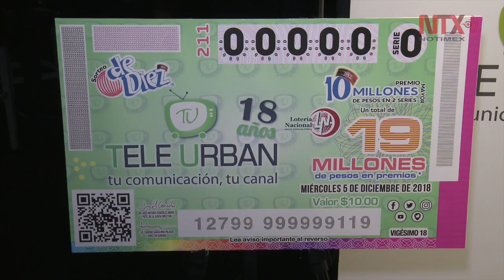Tele Urban celebra 18 años con crecimiento y compromiso social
El presidente de Tele Urban, Jaime Asturiano, anunció que para 2019 tendrán presencia en ciudades como Cancún, Monterrey, Querétaro y el Tren Interurbano Santa Fe-Toluca.